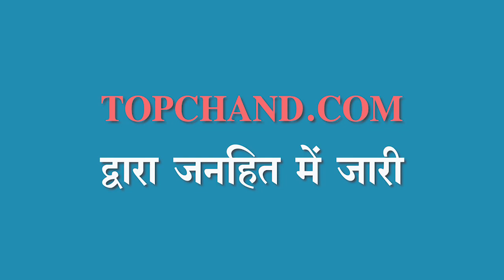इस गीत के जरिये पद्म श्री Anuj Sharma बता रहे हैं कोरोना से बचने का उपाय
इस गीत के जरिये पद्म श्री अनुज शर्मा बता रहे हैं कोरोना से बचने का उपाय